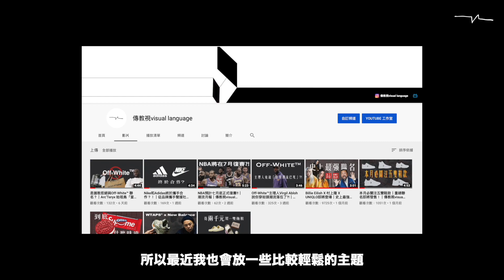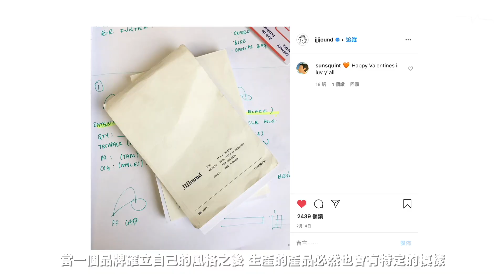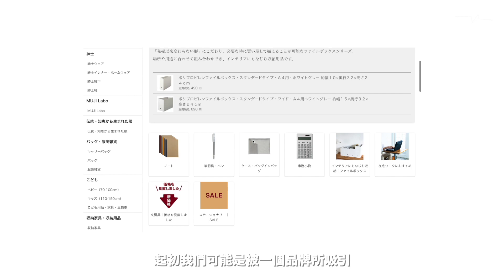WTAPS與THE CONVENI推出要價2400元的素T｜傳教視visual language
今天的潮流新訊跟大家聊聊為何眾多品牌都會推出基本的日常單品
究竟他們是如何在市場上立足的？